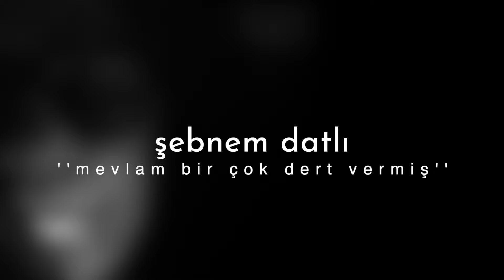Şebnem Datlı / Mevlam Bir Çok Dert Vermiş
Hatıra videoları serimizde Şebnem Datlı'yı ağırladık. Sevgili dostumuz, kıymetli fotoğraf sanatçısı  Sami Solmaz'ın ''dinlemelisin'' dediği bu DATLI sesi kanalımıza yükledik. YARASIN...

YAYINLARDAN ANINDA HABERDAR OLMAK İÇİN BİLDİRİMLERİNİZİ AÇMAYI UNUTMAYIN. Daha fazla kişiye ulaşması için paylaşabilirsiniz. Teşekkürler✌️